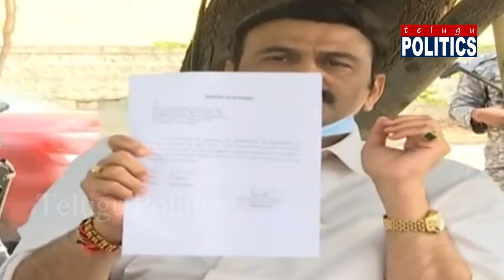జనసేనలోకి రఘురామ కృష్ణం రాజు ? | Raghu Rama Krishnam Raju | Telugu Politics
Telugupoltics RaghuRamaKrishnamRaju JanasenaParty జనసేనలోకి రఘురామ కృష్ణం రాజు ? | Telugu Politics
Please Like our Facebook Page :
Please Follow us on Instgram :
About Telugu Politics : Telugu Politics is Regional Telugu News Digital Channel aims to cover analytical stories about telugu states and telugu politics. Discussions, Interviews with Political leaders,Film stars and analysis on political, current affairs across Andhrapradesh and Telangana can be found in this channel. We also cover Special news stories, Public and Press meets to stay informed with telugu People.